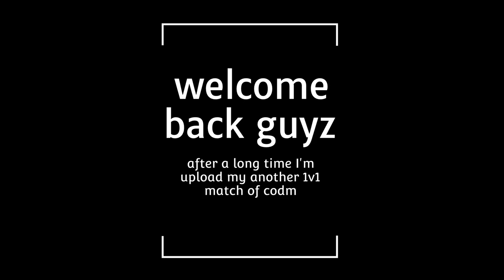call of duty mobile 1v1 duel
Call of Duty Mobile is a first-person shooter game developed for mobile devices that brings the popular Call of Duty franchise to your fingertips. With stunning graphics, customizable controls, and a variety of game modes, players can engage in intense multiplayer battles, participate in thrilling solo missions, and team up with friends to compete for victory. With a wide selection of weapons and gear to choose from, as well as iconic maps and characters from past Call of Duty games, Call of Duty Mobile offers a thrilling and immersive gaming experience for fans of the series and newcomers alike.